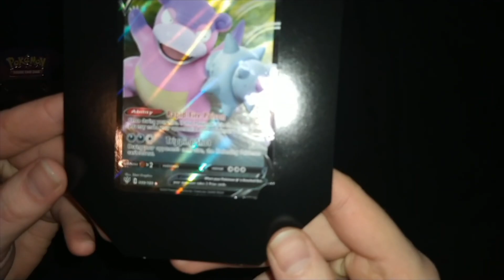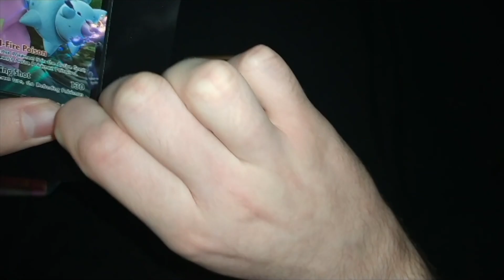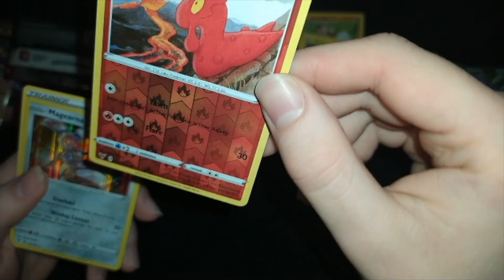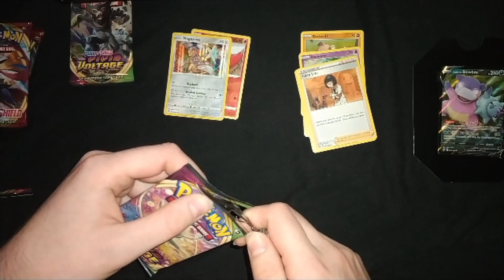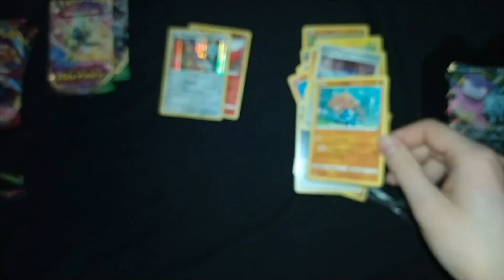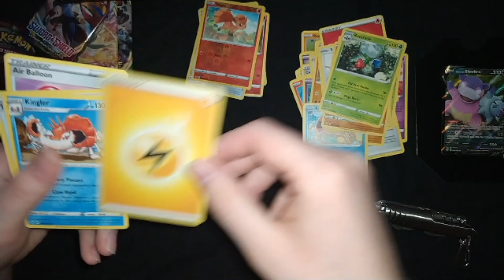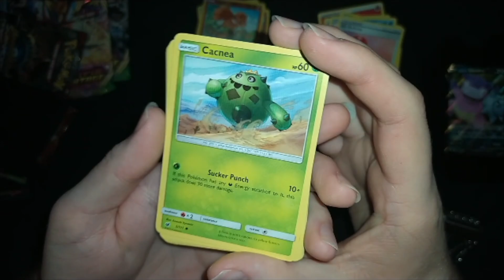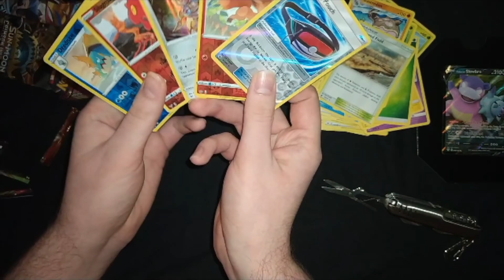Pokémon Slowbro TIN opening